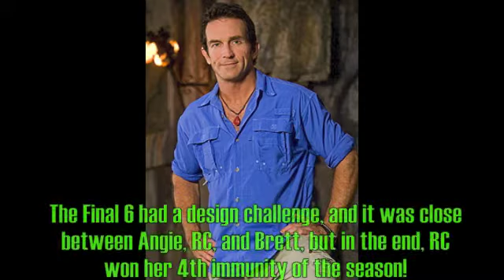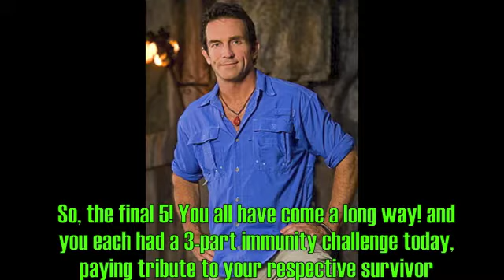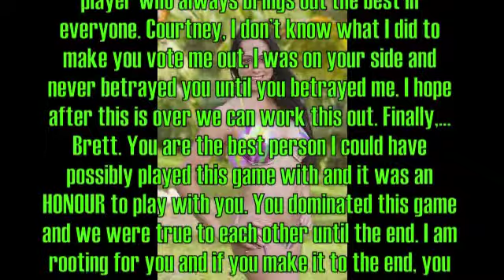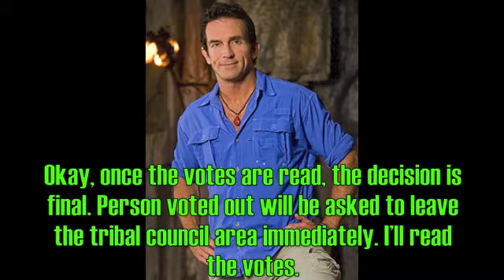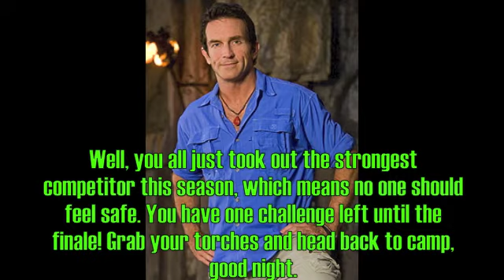Swimmer's Survivor Ep 14: "Betrayal"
Who will be eliminated tonight?